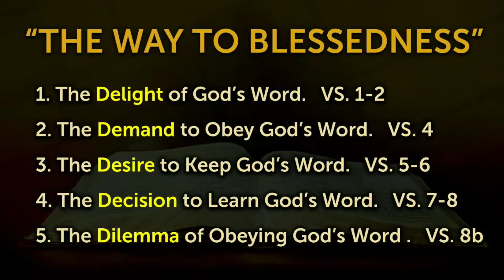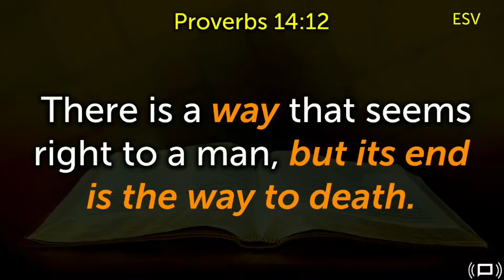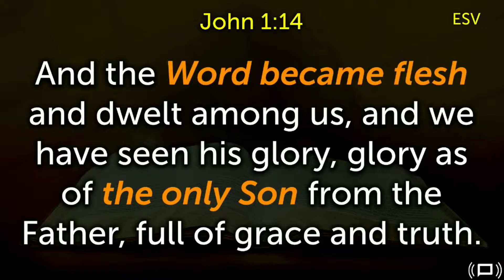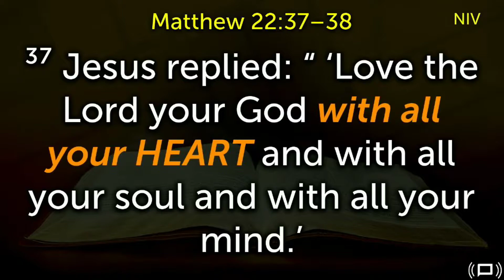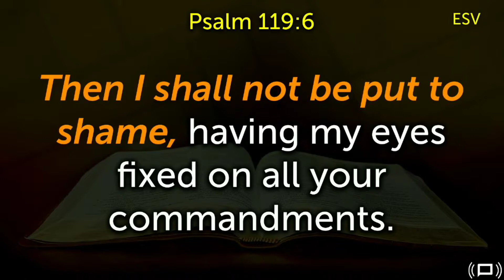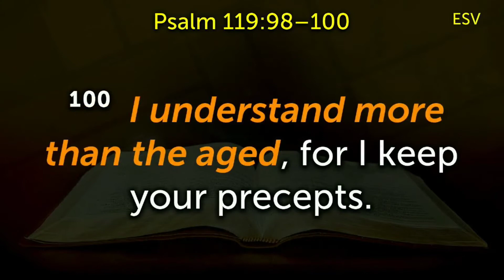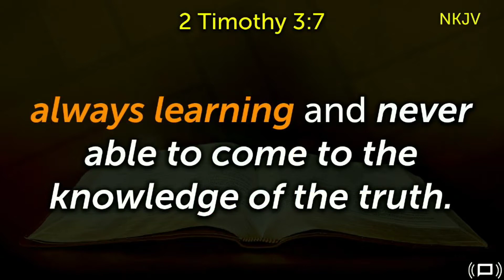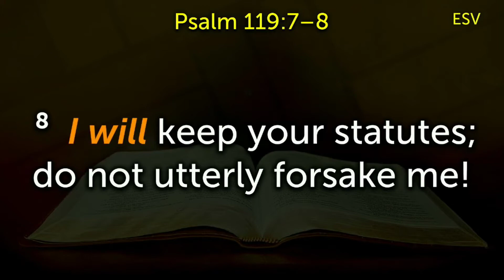The Way To Blessedness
Not By Bread Alone " The Way To Blessedness"